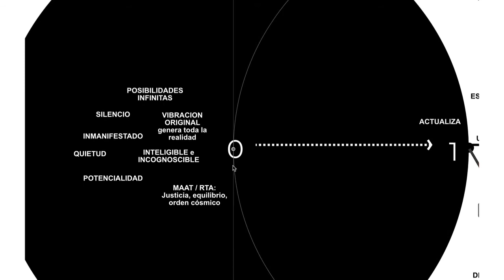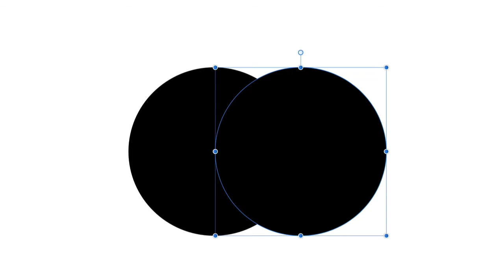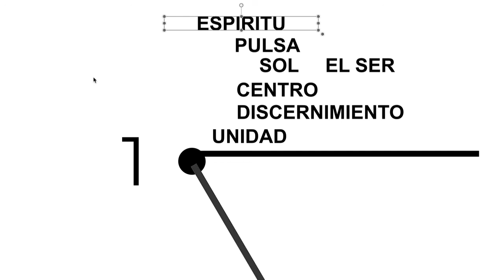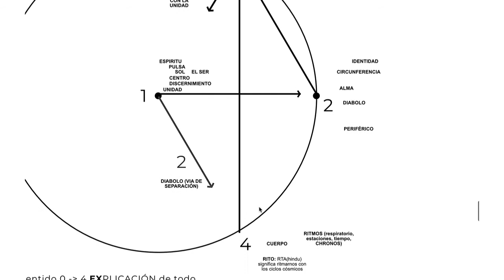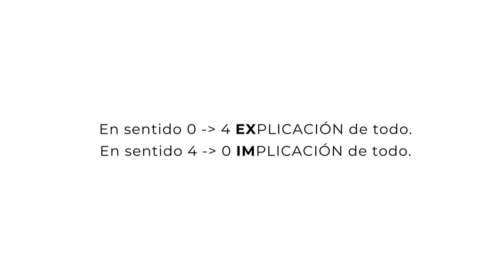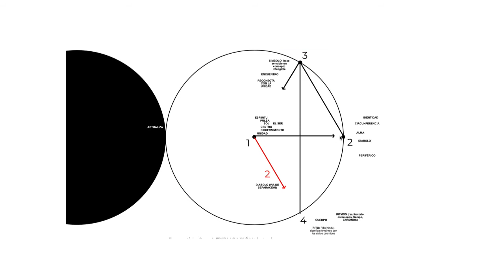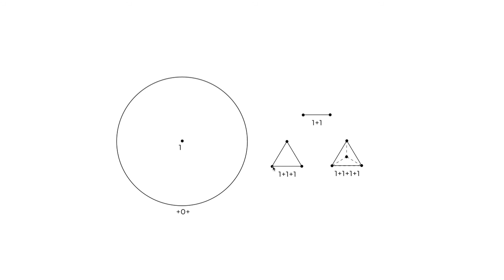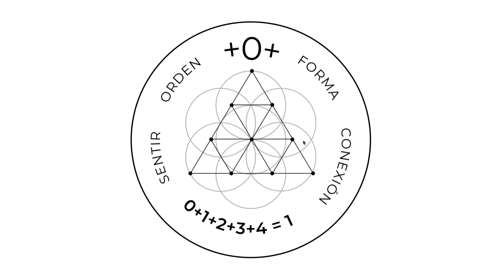A propósito de +0+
TOT es una función que todos tenemos con la cual podemos descubrir lo que ya existe. TODO lo que ya existe.